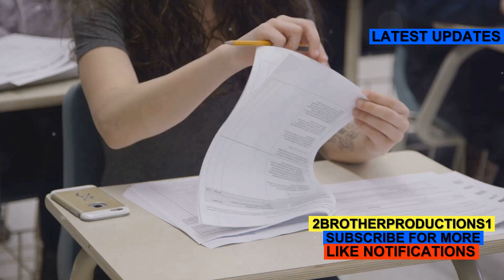Cosmopolitan Master GRE Vocabulary